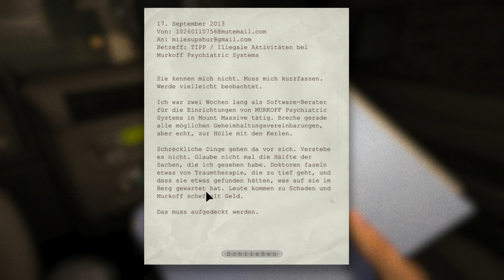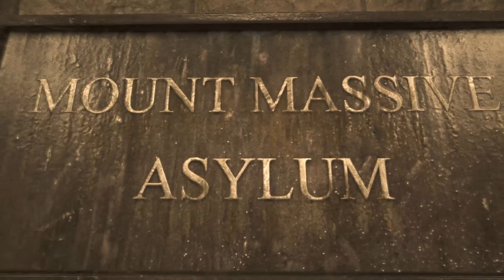Let´s Play Outlast [Deutsch] #01 "kommen Sie rein schauen Sie raus "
Outlast ist ein Horror-survival spiel aus dem hause Red Barrels in dem man als Jornalist versuchen eine erstklassige Story abzugreifen doch was einem in diesem Haus erwartet ist mehr .